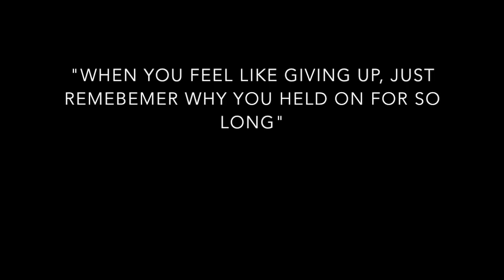suicide psa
This video is about suicide psa